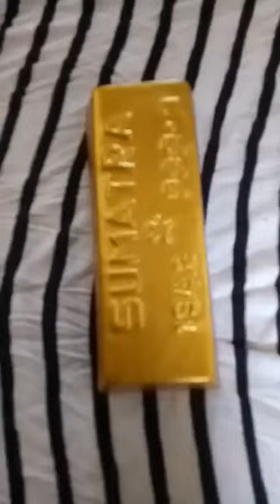Replica ng Au bar